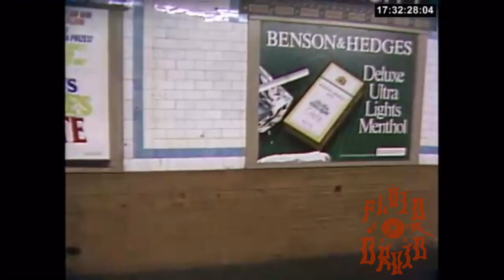Martha Cooper Interview Subway Art 1984 Graffiti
Rare footage with the always humble and positive Martha Cooper sharing her views on Graffiti in this June 29th 1984 Interview on whether Graffiti is art or vandalism.
Around the time when the whole Hip Hop movement was getting more media attention and its key players were able to earn some income on what up to only a few years earlier was only for the love of doing it.
The clubs and the art scene in Manhattan were already taking notice and with some major movie releases like Beat Streat and the West Coast movie Breakdance the rest of the world was not far behind.

Naturally this sparked the debate or gave the people an excuse to discuss if Graffiti was Art or Vandalism.

Includes interviews with subway users and drivers and gives a nice view of The Bronx in 1984.

Music taken from Crack Is Wack, which you can find on my page.